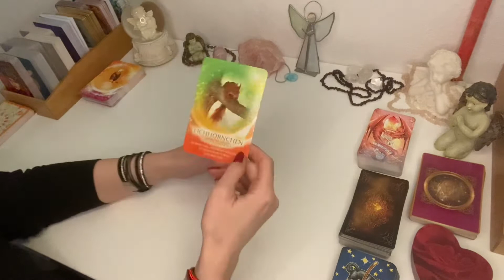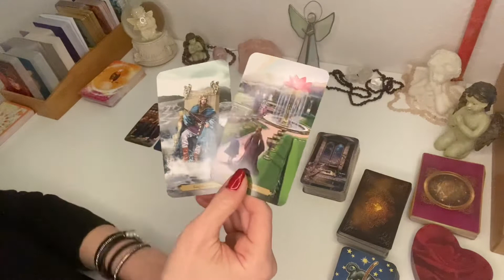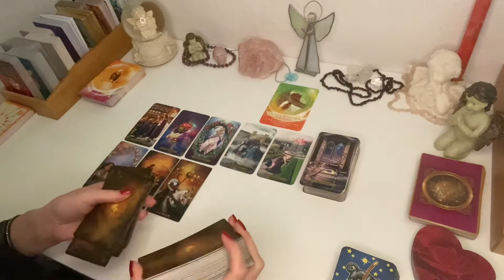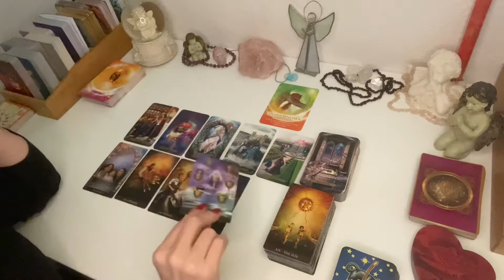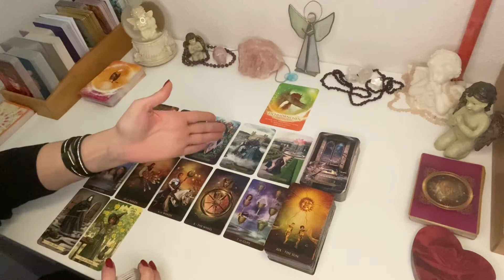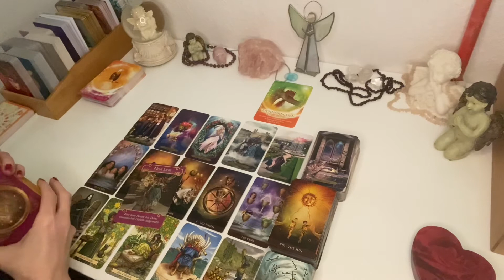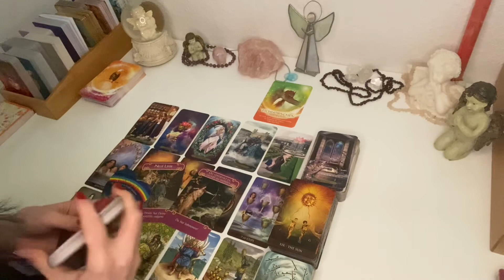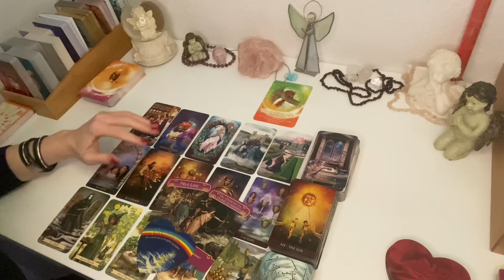Monatslegung März‘21, ⚖️ Waage, Thema: Liebe ♥️. Die totale Erfüllung i.d. Liebe, mehr geht nicht.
Eine wahre Bilderbuchliebe für einige Waagemenschen. Gratulation an euch 🤝.

Sollte diese Legung nicht zu Dir passen, kannst Du bei mir gerne eine private Legung buchen, wo wir gemeinsam auf Dich/ Euch schauen.

Möchtest Du mir als Anerkennung oder als Dankeschön für diese Legung einen Ausgleich zukommen lassen, kannst Du es hier tun:

Kathryn Primann
IBAN: DE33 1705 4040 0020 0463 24
BIG: WELADED1MOL

Für diese Legung habe ich folgende Karten verwendet:

♣️ Krafttierorakel, J. Ruhland
♣️ Engel der Liebe, D. Virtue
♣️ Liebesorakel, T. C. Salerno
♣️ Everyday Witch Tarot, D. Blake
♣️ Wizards Tarot, B. Moore
♣️ Arcanum Tarot, Lo Scarabeo

Danke für Dein Like und Dein Abo! 🙂😉

Fühlt Euch umarmt
Eure Kathryn 🙂🕊